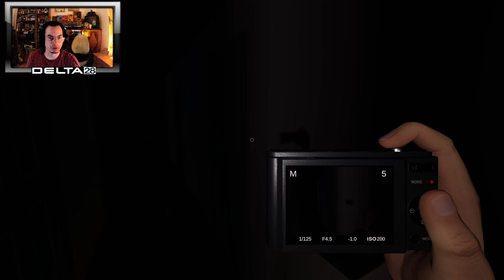live - Phasmophobia! Fantasmi fastidiosi!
Buona visione!